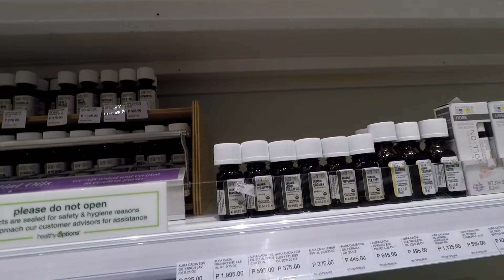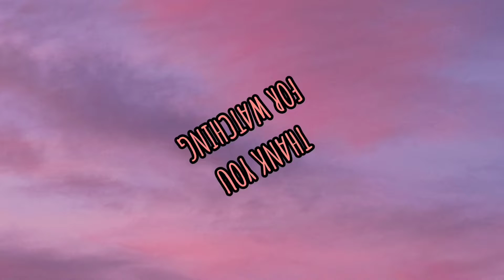ORGANIC AND NATURAL SKINCARE PRODUCTS | THAYERS WITCH HAZEL